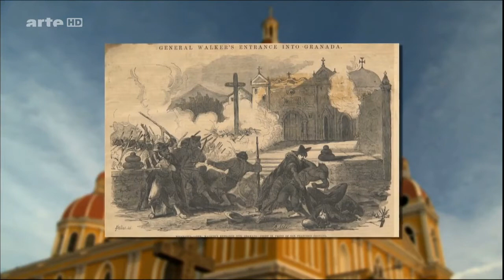10 MONTHS TRAVEL PLAN FOR 2022 I NICARAGUA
NICARAGUA will be one of the countries that I will visit on 2022 because I want to stay 30 days. Admire this travelvlog​​​​ about this country to understand as a preview how will be my experience there.